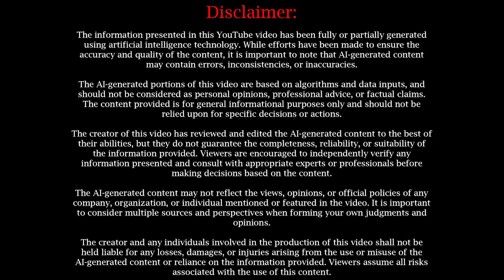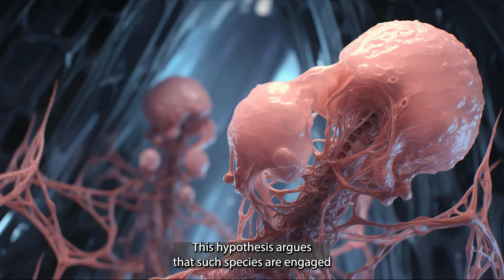Red Queen Hypothesis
In this enlightening video, we explore the fascinating concept of the Red Queen Hypothesis. This hypothesis, prominent in the field of evolutionary biology, likens the evolutionary arms race among organisms to the Red Queen's race in Lewis Carroll's book "Through the Looking-Glass," where one must run constantly to stay in the same place. We delve into how this theory explains why species must continually adapt and evolve, not simply to gain an advantage, but merely to survive while pitted against ever-evolving opposing organisms in an ever-changing environment. Expect robust explanations, engaging animations, and expert insights. Watch our video now to expand your knowledge on this captivating aspect of evolution theory!